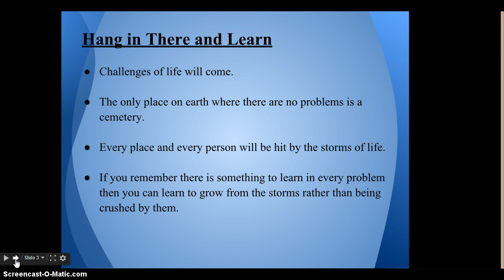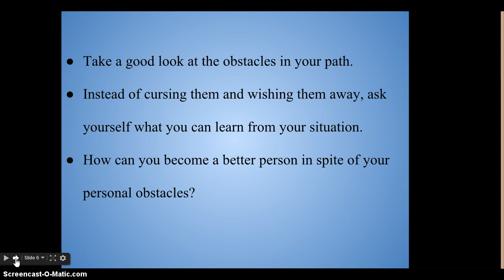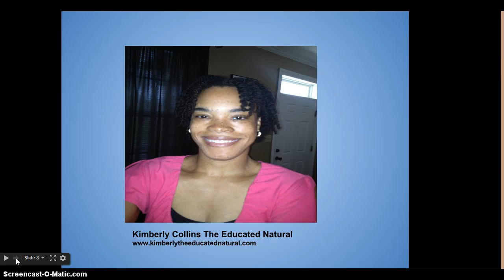The Millionaire-Mindset By Gerry Robert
Here is a very inspirational quote from the book entitled The Millionaire-Mindset By Gerry Robert. I hope you find it as powerful as I did.